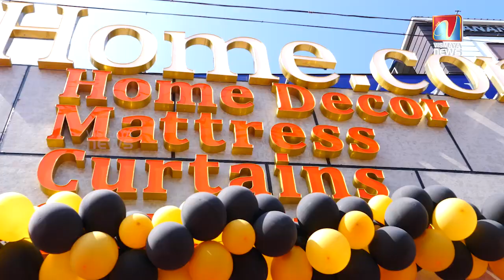കാൻഡിൽ സ്റ്റാൻഡ് മുതൽ ലിവിങ് ഡെക്കറേഷൻ വരെ ഇവിടെയുണ്ട്... പോകാം മയൂരിയിലേക്ക്